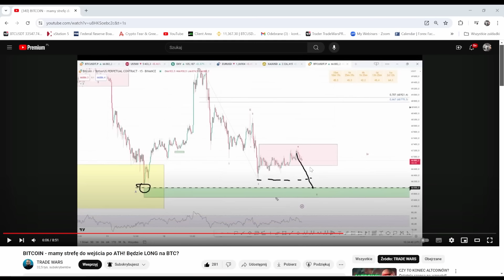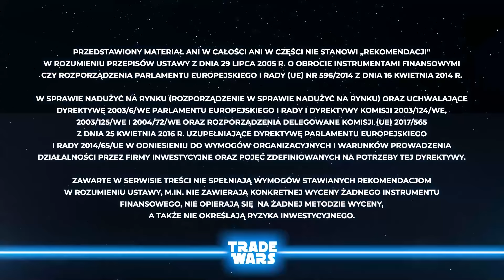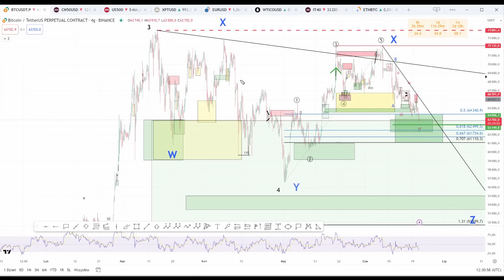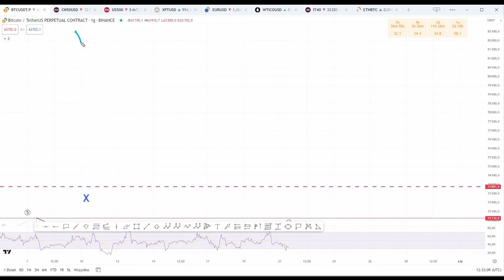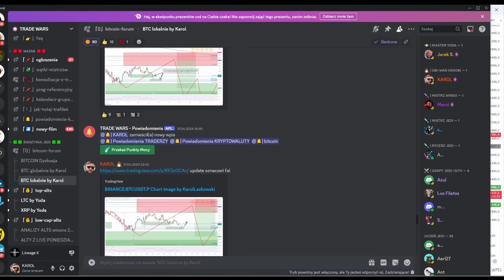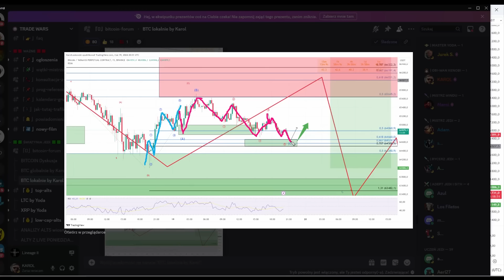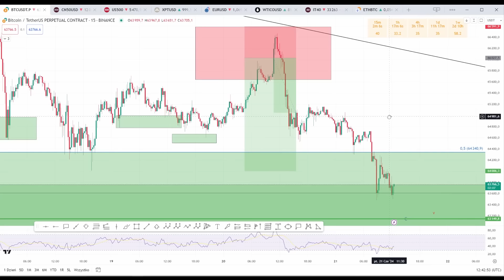BITCOIN JEST W STREFIE WZROSTOWEJ! Czy to czas na kontynuacje wzrostów?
BTC dociera do strefy UP czyli miejsca na wykresie, z którego mogą rozpocząć się znaczące wzrosty dla całego rynku kryptowalut. Na tym też skupimy się w dzisiejszej Analizie Technicznej. Zapraszam.